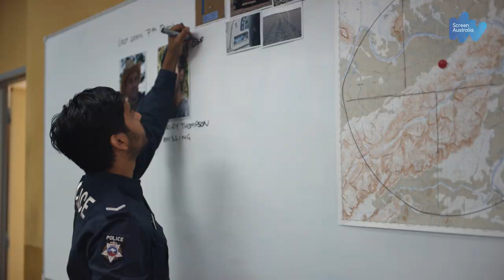Mystery Road - Behind The Scenes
Director Rachel Perkins shares her experience directing the six-part series Mystery Road based on Ivan Sen's film of the same name.

Mystery Road premieres on ABC and ABC iview Sunday 3 June.